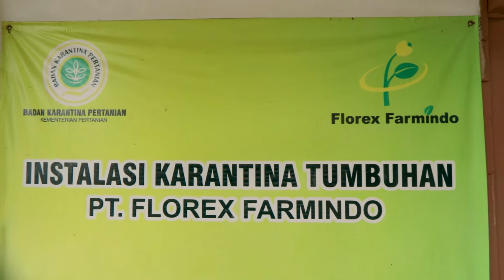Florex Farmindo - Leather Leaf Fern Farm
Florex Farmindo is a Leather Leaf Farm located in Sukabumi, Indonesia. With a total of 50 hectares, we produce 20 million stems per annum and are distributed around the world. In this video, we show you our production protocol to give our customers the best quality product. We get a self-quarantine procedure and export permit from the Indonesian government.